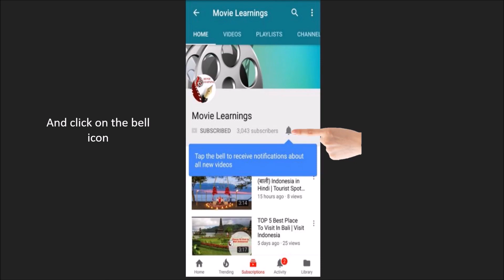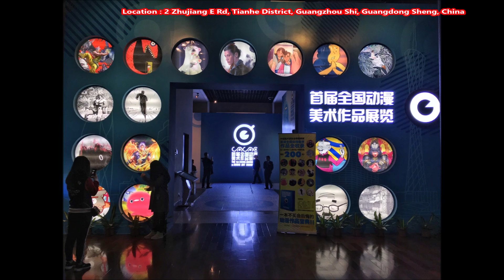#14 Places to visit in Guangzhou | Picnic spot & Tourist Attraction | China Tourism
Plan an amazing trip to Guangzhou! Watch video reviews and get the list of top tourist places, sightseeing, attractions, and things to do in Guangzhou.

1 Chimelong Tourist Resort
2 Canton Tower
3 Baiyun Mountain
4 Beijing Road
5 Guangdong Museum
6 Shamian Island
7 Redtory
8 Liwan Lake Park

Guangzhou places to visit | Guangzhou local market | Most popular Tourist places in Guangzhou